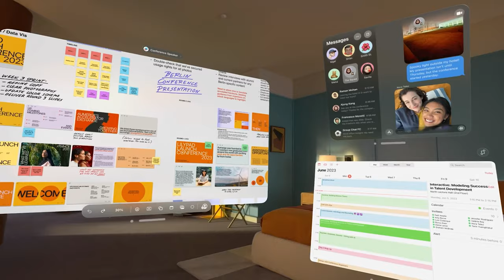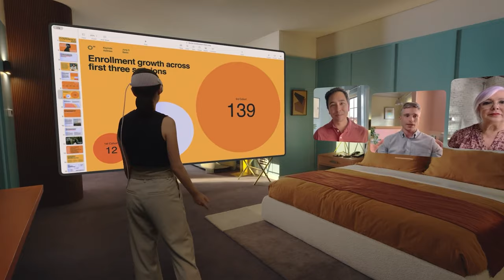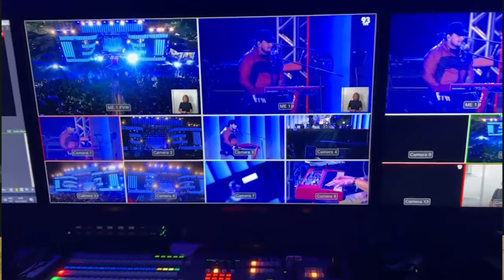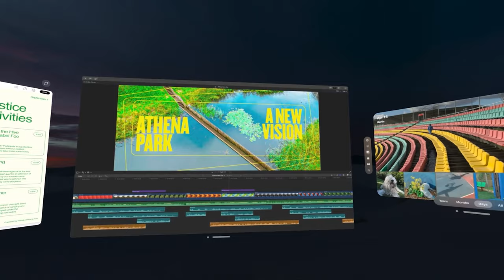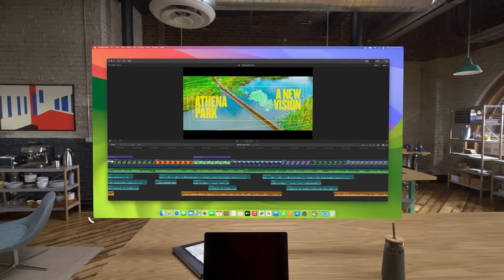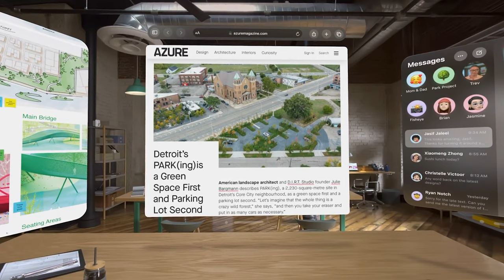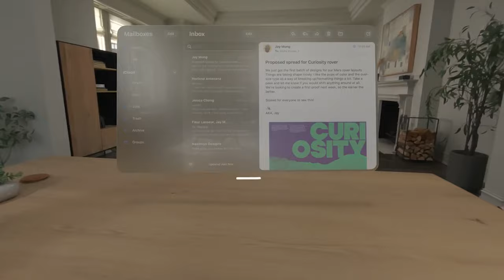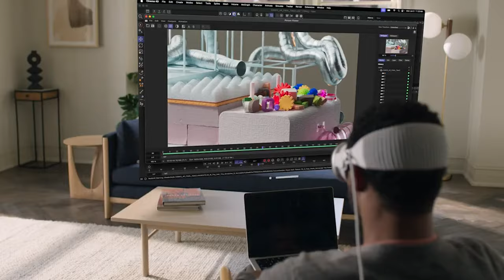O QUE MUDA PARA O AUDIOVISUAL? | APPLE VISION PRO (português)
Nesse vídeo falo sobre o que esse lançamento da apple irá transformar a forma como nós do audiovisual trabalhamos.
Na minha opinião, estamos diante de uma revolução digital.

Deixe aqui nos comentários o que você acha que vai impactar a sua vida!!